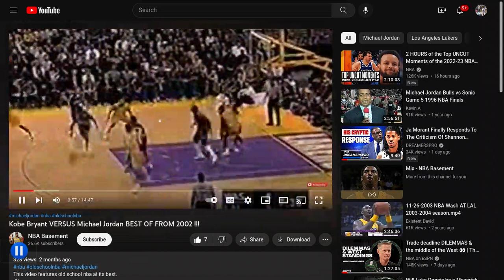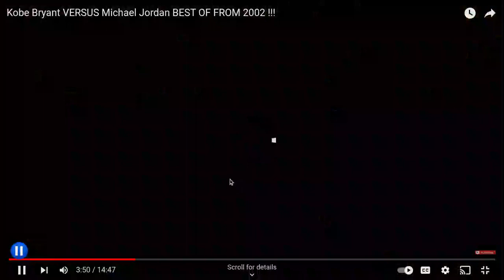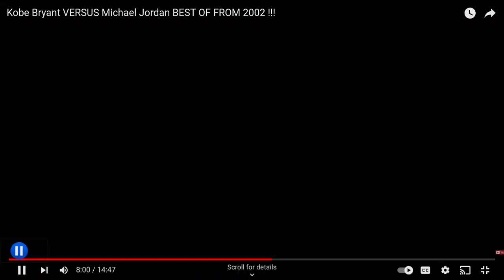KOBE FAN REACTS TO WIZARDS JORDAN & YOUNG MAMBA DUEL !!!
ANOTHER KOBE AND MJ VIDEO THERE DUEL FROM 2002